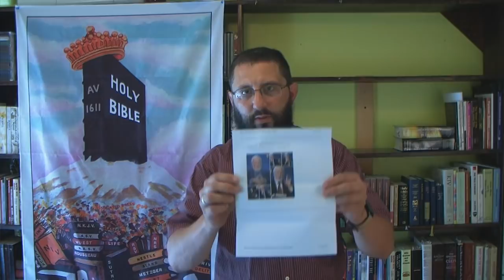Answering A Letter About Doug Stauffer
A sister in the Lord wrote to me recently, about some objections to Doug Stauffer yoking up with the show "Prophecy Watchers". I will discuss in this video, why I will no longer be recommending Stauffer's books.